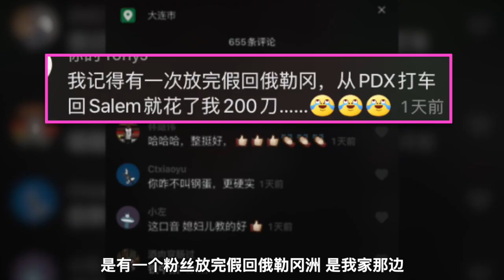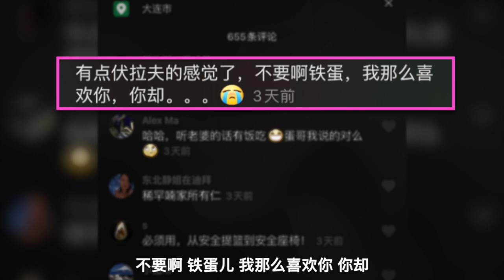谁来把财富密码这块臭肉叼走！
太为难了 咋办呢？哈哈哈 说好也不好 哎 累死我了